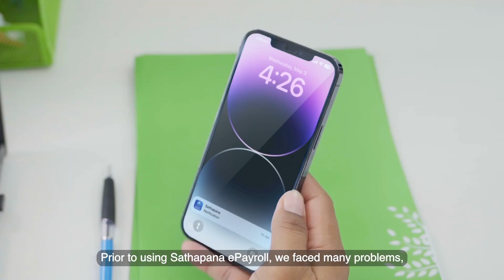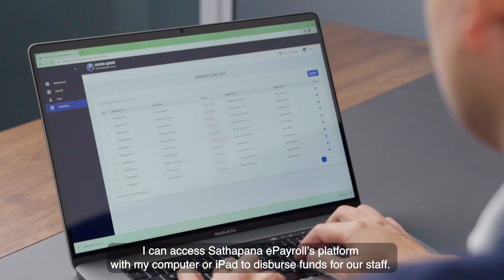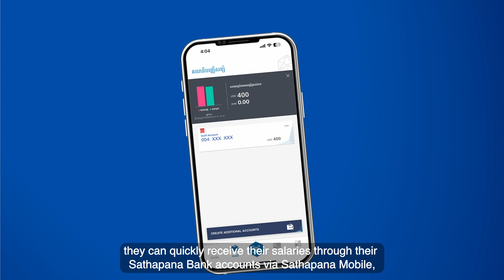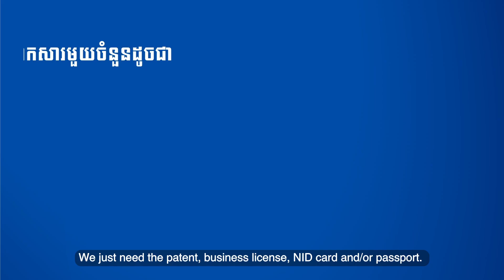សេវាបើកប្រាក់បៀវត្សបែបឌីជីថល Sathapana ePayroll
ទស្សនាវីដេអូមួយនេះដើម្បីស្វែងយល់ថាតើ សេវាបើកប្រាក់បៀវត្សបែបឌីជីថល Sathapana ePayroll បានជួយលោក ថុន ហេងលាប នាយកប្រតិបត្តិផ្នែកហិរញ្ញវត្ថុនៃក្រុមហ៊ុន ខេអេច លែន យ៉ាងដូចម្តេចខ្លះ ទៅលើការចាត់ចែងបើកប្រាក់បៀវត្សឱ្យបុគ្គលិករបស់លោកប្រកបដោយប្រសិទ្ធភាព! សេវាបើកប្រាក់បៀវត្សបែបឌីជីថល  Sathapana ePayroll ត្រូវបានប្រើប្រាស់ដោយក្រុមហ៊ុនជាច្រើន និងត្រូវបានបង្កើតឡើងដើម្បីជួយសម្រួលដល់អាជីវកម្មតូច ធំ គ្រប់ប្រភេទ ក្នុងការបើកប្រាក់បៀវត្សជូនបុគ្គលិកដោយស្វ័យប្រវត្តិ បានយ៉ាងឆាប់រហ័ស និងងាយស្រួលបំផុត ពីទូរស័ព្ទដៃ ថេប្លេត ឬកុំព្យូទ័រ។

Watch this video to find out how Sathapana ePayroll helps Mr. THON HENGLEAP,  Chief Financial Officer of KH LAND, manage his business so well on the staff payroll task! Already used by many, Sathapana ePayroll is designed for businesses of all sizes across various sectors, from which you can easily and securely automate the complexity of your staff payroll with just a few taps via your phone, tablet, or laptop.